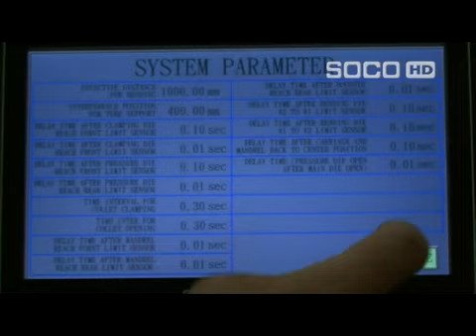Langbow Limited Soco OD12mm SOCO 3 axis PIPE BENDER.avi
A 12 mm Mandrel CNC bending machine from Soco.